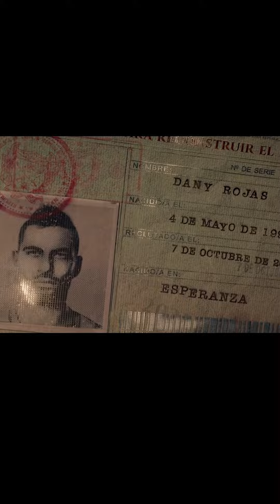BTS of Far Cry 6 protagonist Dani